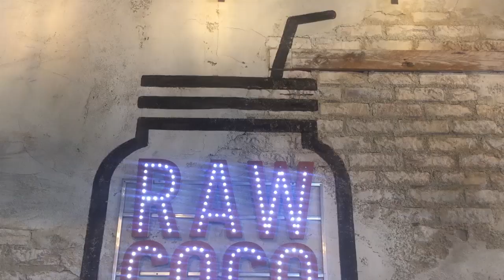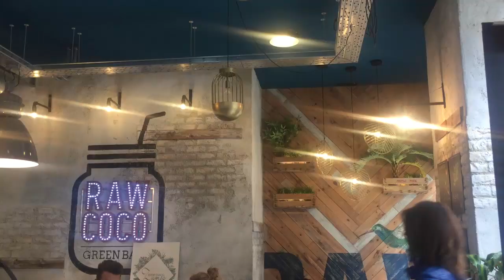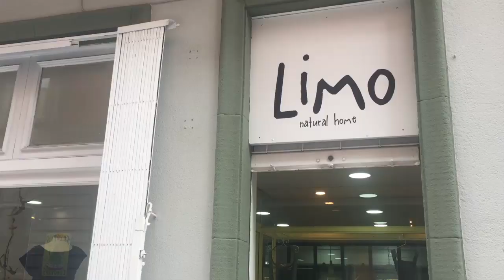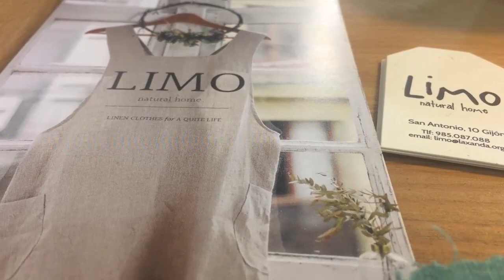DE COMPRAS POR... GIJÓN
¿Qué vas a poder ver en el vídeo de hoy?

Consejos o mejor dicho "el consejo" para ir de compras tranquila.Cuando veas lo entenderás. Un desayuno con los mejores smoothies que hayas probado. Una tienda-taller donde encontrarás todo lo que necesitas para el hogar en un lino lavado que es maravilloso, mi bici soñada que pronto espero tenerla entre mis manos y  una tienda  infantil que te enamorará por sus objetos de decoración y prendas diferentes y originales.

Además de pasar un buen rato como siempre y reírnos un montón.
¿Te animas?

-Puedes seguirme en mi blog

¡Un besazo!